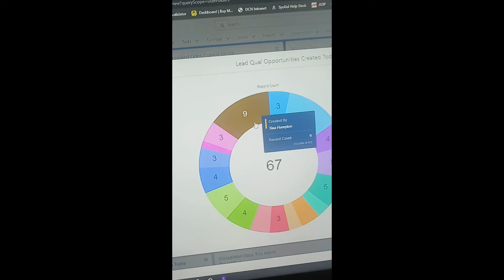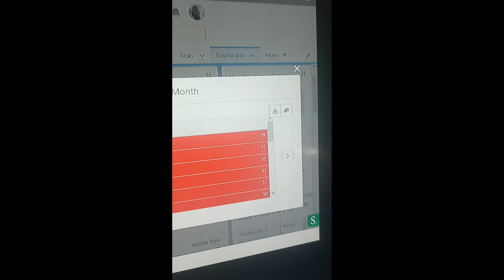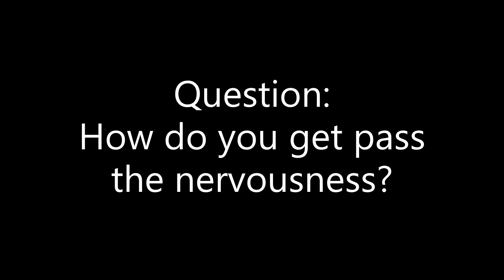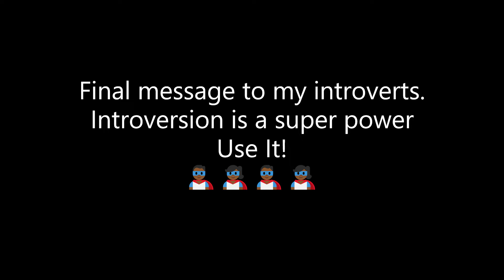Can Introverts succeed in sales | Tech Sales Career | 18 week recap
In today's episode I talk about introverts in sales and how I almost talked myself out of doing sales but decided to ignore the noise and go for it!

Wanna do what I do?  I did CourseCareers. It gave me all the foundation skills I needed to hit the ground running in an entry level tech sales role.

Watch the free introductory video for the Technology Sales Course.
(Payment plans are available if you need it)

If Tech Sales is not for you , don't worry  they also also have courses in...
Information Technology
UI/UX Design
Customer Success
Human Resources

all for the same low price. Don't get left behind, the time to upskill is now!!

Research tech sales salaries and companies here on RepVue